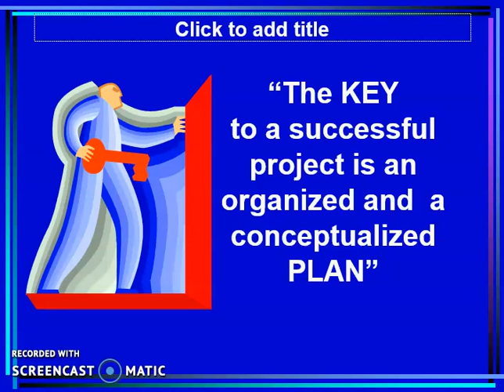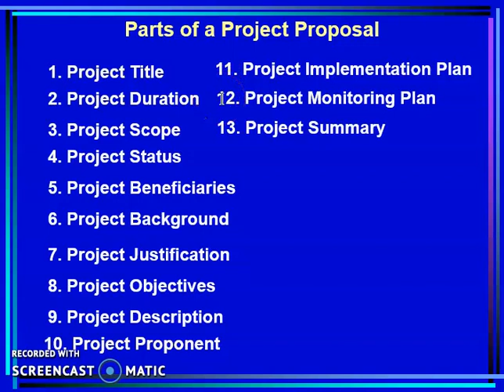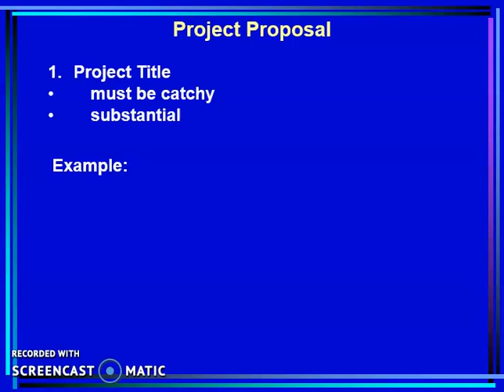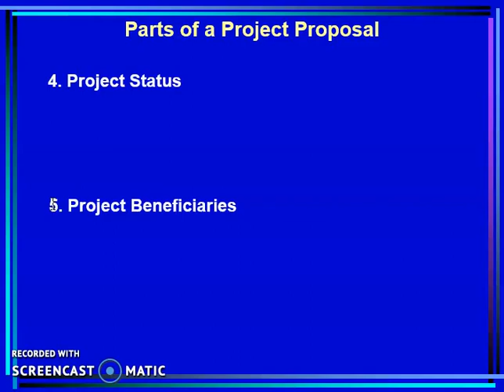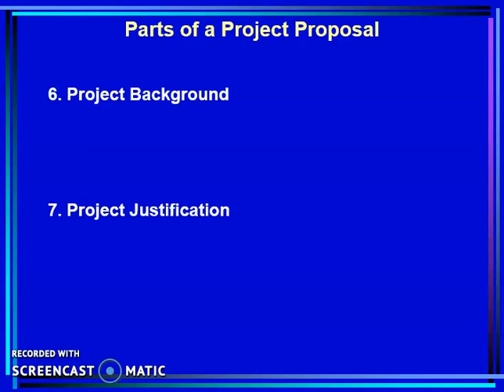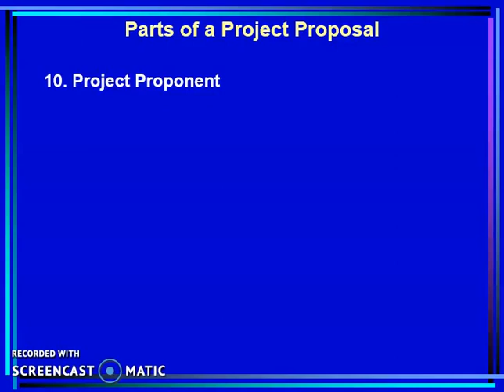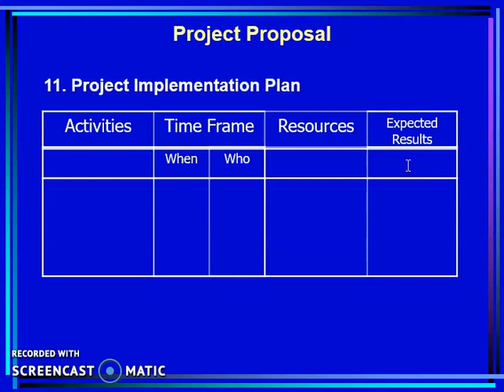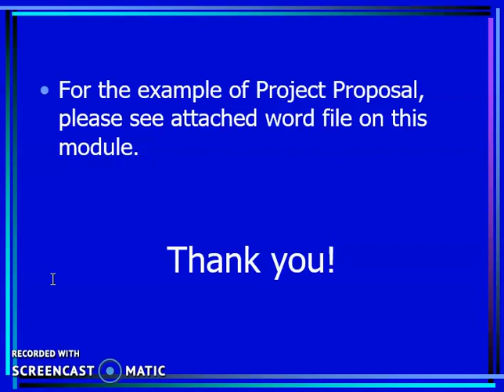Project Proposal Audio Lecture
Project Proposal Audio Lecture by Dr. N. Santos